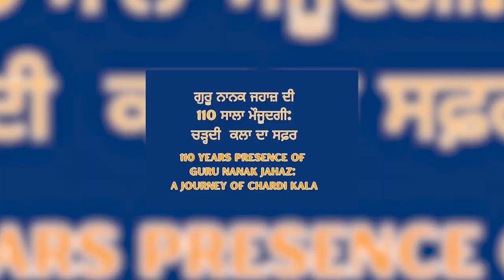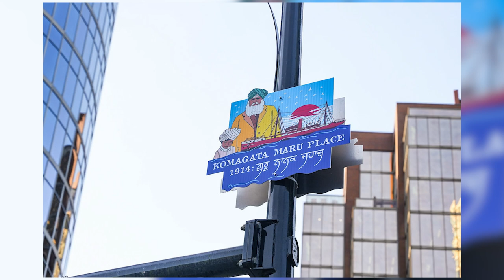Guru Nanak Jahaz: This is a Journey of Chardi Kala ਗੁਰੂ ਨਾਨਕ ਜਹਾਜ਼: ਇਹ ਚੜ੍ਹਦੀ ਕਲਾ ਦੀ ਯਾਤਰਾ ਹੈ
Restoration of the Original Name:
We demand that the name "Komagata Maru" be restored to its original designation, "Guru Nanak Jahaz," as coined by Baba Gurdit Singh Ji. The current name fails to capture the true struggle and essence of this historic voyage, and returning to the original name is essential to honor the legacy accurately.
Cease Ineffective Honoring Practices:
We call for an immediate halt to the use of taxpayer money for superficial honors, such as street naming ceremonies. While these gestures may appear gracious, they amount to mere lip service. The Guru Nanak Jahaz deserves a more substantial and meaningful commemoration that truly reflects its historical significance.
Rectifying Historical Education:
In true respect to our Gadri Babey, we formally request that academic institutions, cultural organizations, and museums rectify the historical record to accurately reflect the term Guru Nanak Jahaz. Proper representation of the chartered ship's identity is crucial for understanding our Punjabi Canadian heritage and ensuring the legacy of this historic voyage is preserved and honored appropriately.
By endorsing these resolutions, Wanjara Nomad aims to ensure that the legacy of the Guru Nanak Jahaz is given the recognition it rightfully deserves. It is our duty to preserve, learn, and share our history in a manner that respects the true essence and sacrifices of our Gadri Babey.